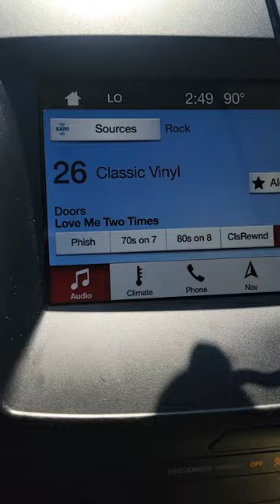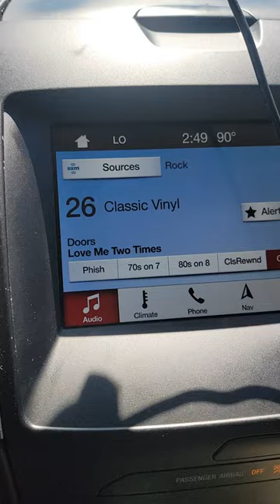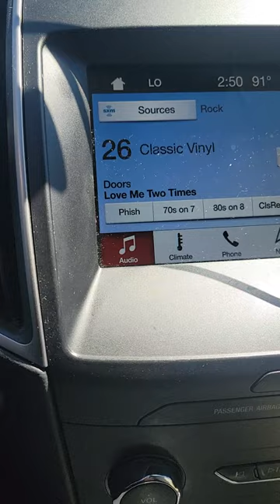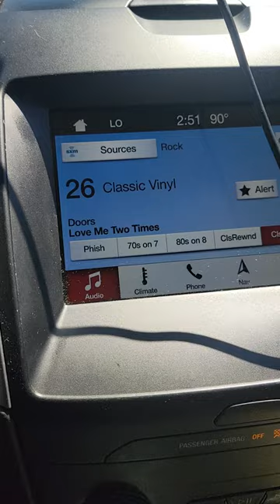MOJO LOVE ME TWO TIMES